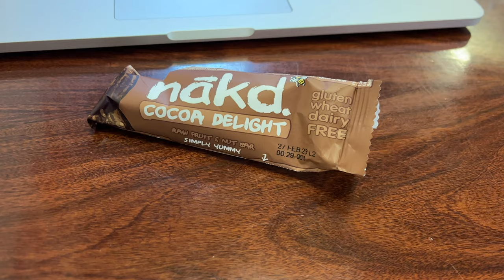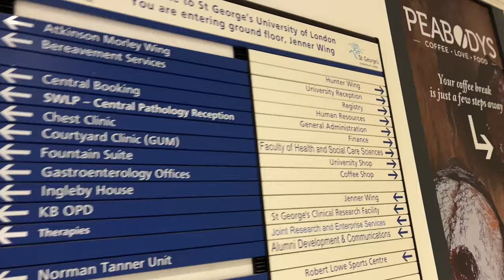day in the life of a first year medical student vlog | london medical school 🇬🇧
I am BACK!!! Back with another video & this time it's a day in the life of a medical student vlog. In this video, I share a day as a med student going to the library on the weekend to make some notes

. I'm on the 4 year accelerated graduate medical course in London and there's a lot of content to get through, here's my attempt at doing that!

RECORDING GEAR:

Microphone: Yeti Blackout